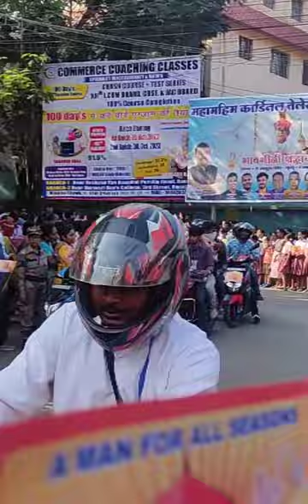mahamahim Cadrdinal Telesphore p Toppo ka Antim vidai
Cardinal Peleshore P.Toppo ka antim vidai